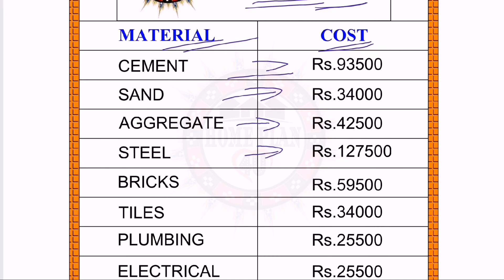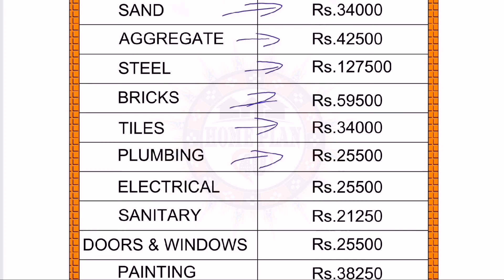23 x 29 House Plan II 23 x 29 House Design II Ghar Ka Naksha II Plan:126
23 x 29 House Plan II 23 x 29 House Design II Ghar Ka Naksha II Plan:126

We upload one House Plan  every day.

ABOUT THIS PLAN

Plot size : 23' x 29' (feet)

Plot Area :-  667 Square feet

Details:- 2 BHK

                 ( 2Bedroom)

Parking :-   Bike Parking

Stair :- U shape stair  Outer side

Approx Estimate:- 8.5 Lakhs

OTHER :- KITCHEN
                 LIVING ROOM
                 STAIR
                 GOOD VENTILATION

My Gear :-

Boya Mic ( use my video)

Keyboard and Mouse

Laptop (Under 50k)

 Buy in my Suggestions:-

Hexagonal Shelves.(6 rack)

Squre Selves (Red & white)

(Black & White)

For Costumize your Home Design Please send your Plot size Details  and your Requirements.(Paid Service & Get Plan at 3 to 4 Days)